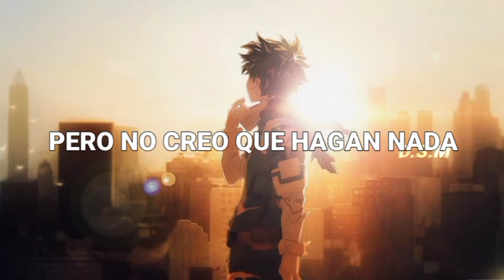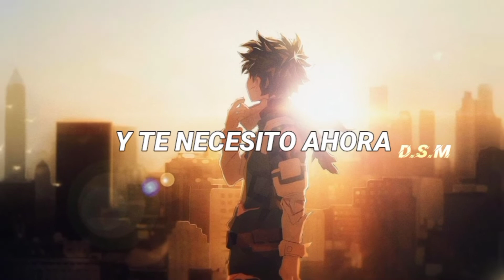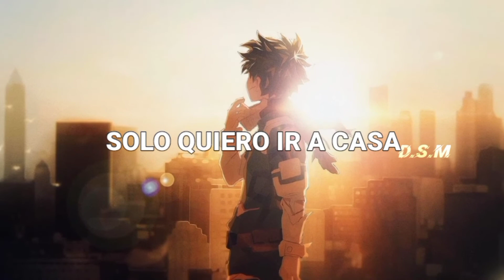I'm So Tired... | Lauv y Troye Sivan [Sub-Español][HD]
ARTISTA: ⬇️
Lauv y Troye Sivan

CANCIÓN: ⬇️
 I'm So Tired...
TRADUCCION:⬇️
 Estoy Tan Cansado...

IMAGEN:⬇️
Anime: My Hero Academia
Personaje: Izuku Midoriya
Link De Descarga: ⬇️

Lyrics/Letras: ⬇️
[Lauv]
I’m so tired of love songs
Tired of love songs
Wanna go home
Wanna go home, woah

So tired of love songs

Party
Trying my best to meet somebody
But everybody around me is falling in love to our song
Hate it
Taking a shot 'cause I can’t take it
But I don’t think they make anything that strong, so I hold on

[Troye Sivan]
Strangers
Killing my lonely nights with strangers
Yeah